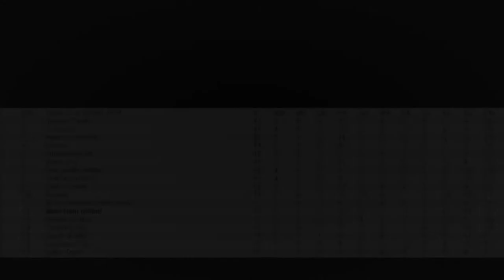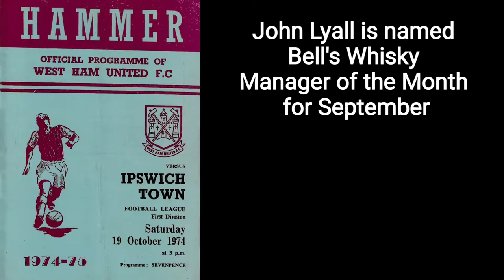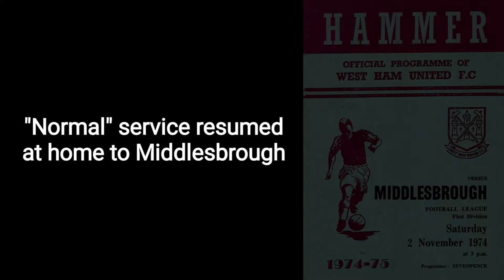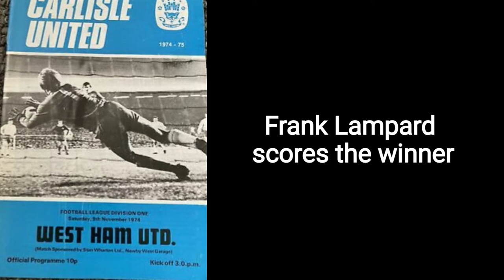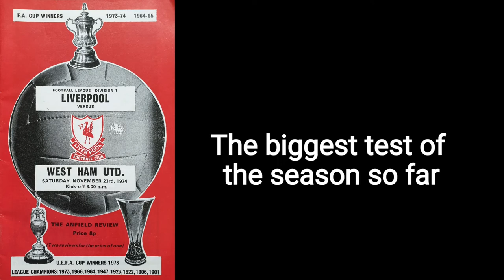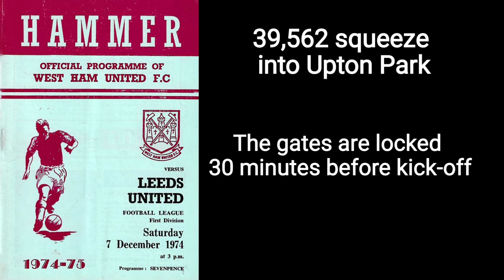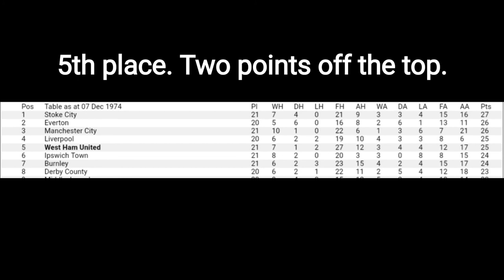2. West Ham United - The John Lyall Years Ep2 1974-75 part 2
Part two of a series charting the history of West Ham United during the tenure of its favourite son. Episodes published every Saturday. Video clips, matchday programmes, quotes, interviews, news stories, TV and film and the music of the era.